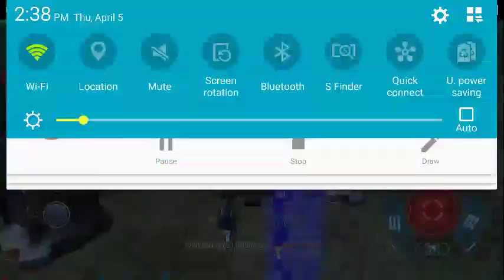War Robots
7BWANY, Android, Haechi